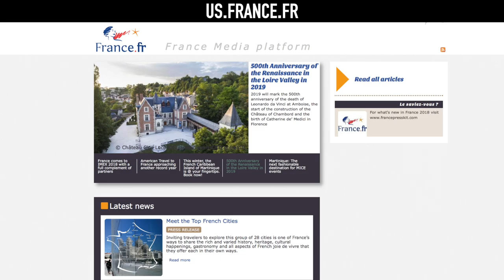Loire Valley - 500th anniversary of the French Renaissance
This anniversary coincides with the 500th anniversary of the death of Leonardo da Vinci's death in Amboise, France at the Chateau du Clos Luce. Major events are scheduled including the exeptional exhibtion of the tapestry of the Last Supper at the Clos Luce from June 7